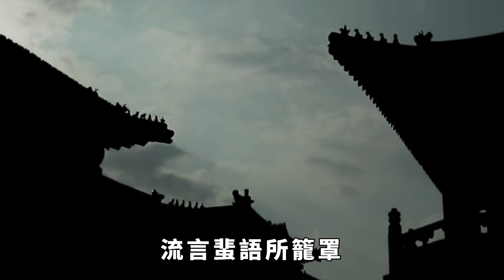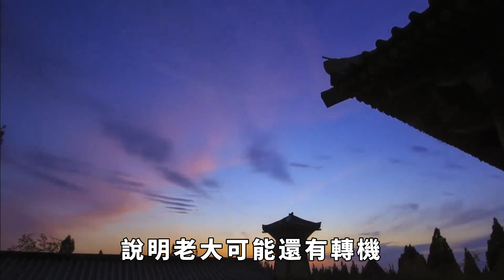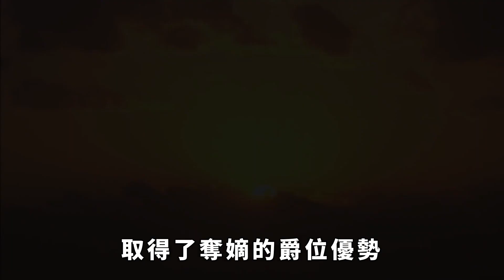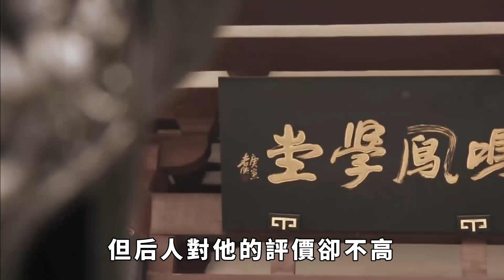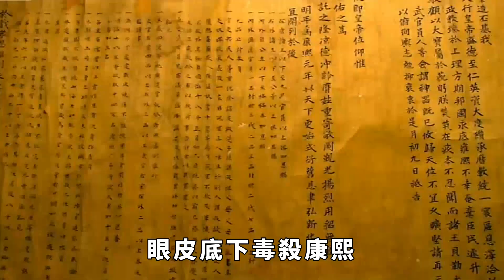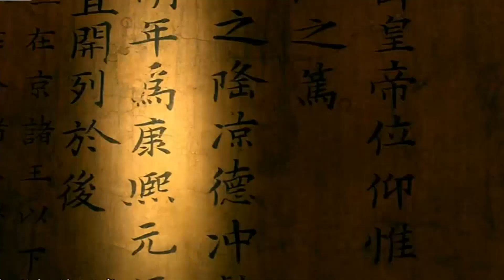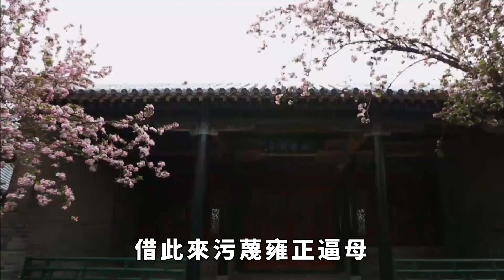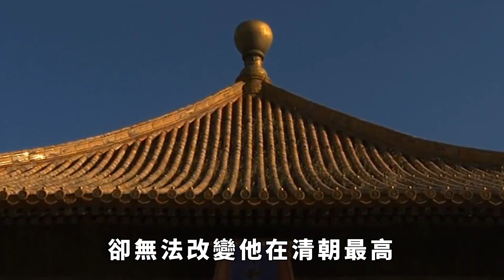「弒父逼母」的罪名，雍正到底該不該背？[酒窩趣科普]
歷史上，很少有皇帝像雍正這樣，從繼位到去世都被流言蜚語所籠罩。究竟是「殺兄屠弟，弒父逼母」還是「吃齋念佛，富貴閑人」？值得註意的是，現在唯一明確記載他篡位的原始文獻，還是他自己寫的《大義覺迷錄》。本想反駁謠言，反倒越描越黑，那麽，雍正他到底是個什麽樣的人呢？他的奪嫡之路又是如何開始的呢？ 請注意，本影片是專注於講解社會新聞和奇聞異事，完全符合YouTube社群準則。